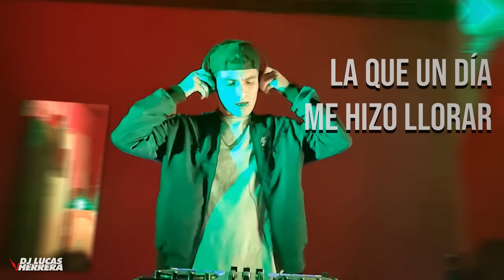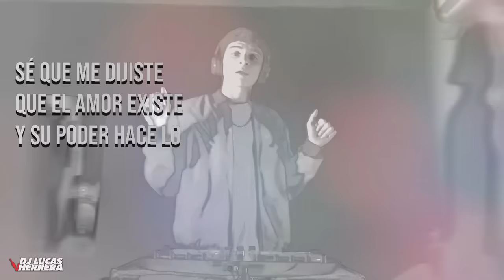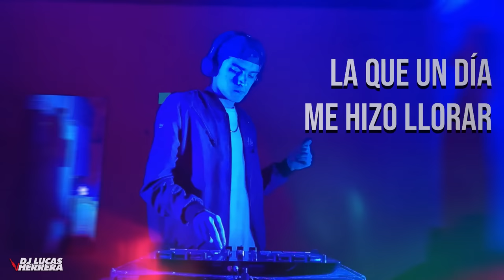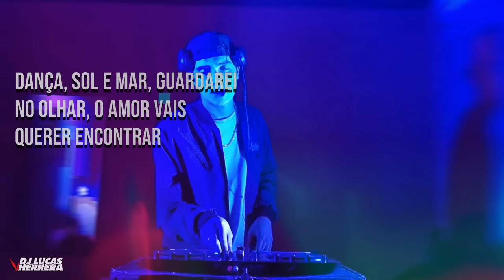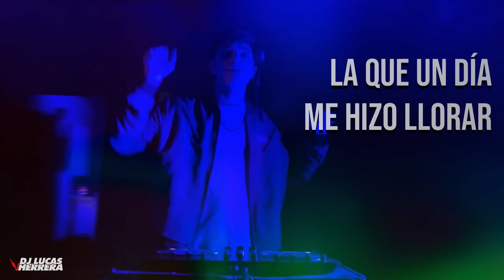La Despedida vs Taboo MIX - Dj Lucas Herrera | Don Omar, Daddy Yankee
¿Quieres escuchar un mix MÁS LARGO con todas mis mezclas?
¡Gracias por escucharme! Con tu suscripción ayudas muchísimo, pero si quieres ayudar aún más a que este canal siga en pie, puedes considerar donar abajo. ❤

💌 | DONACIONES: (No monetizo por estas producciones)

Transferencia (Alias): LucasHerreraDJ

Próximamente al llegar a 80.000 suscriptores, podré firmar con un sello y mi música podrá escucharse en Spotify, y todas las plataformas digitales.

Dj Lucas Herrera ©